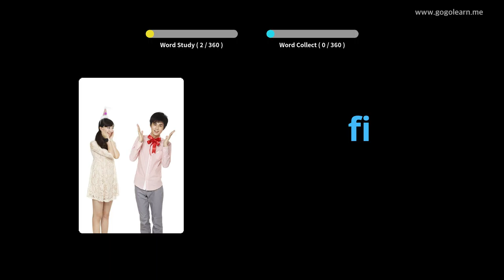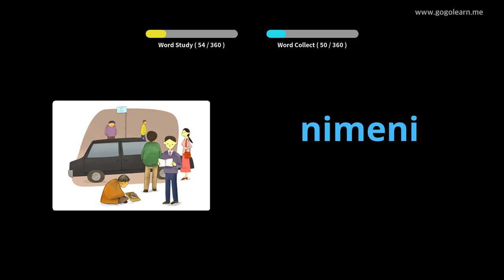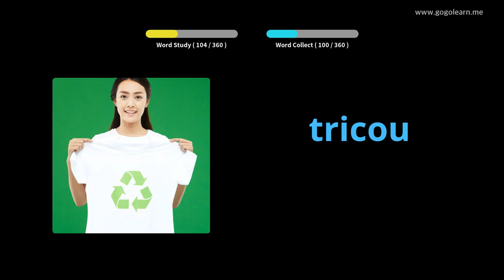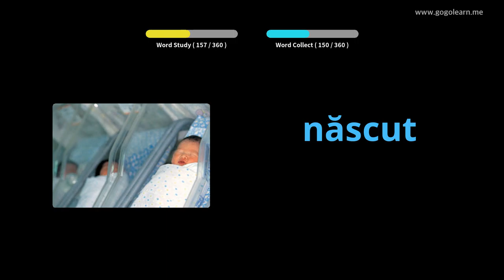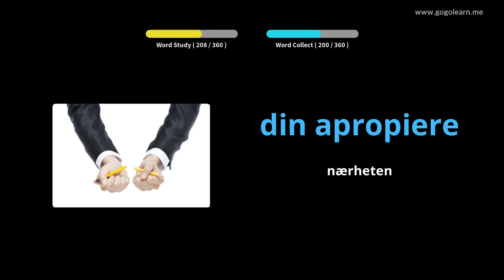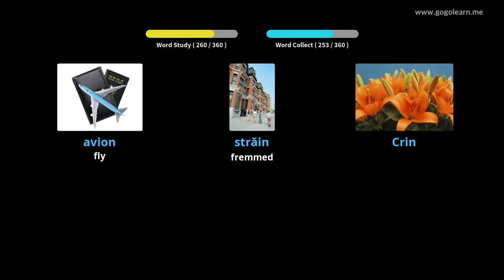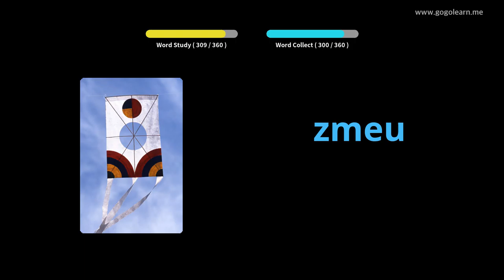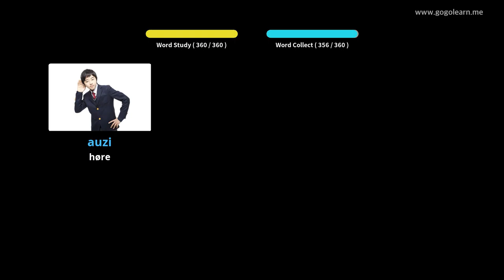Lære Roumanian Gjennom Bilder |Roumanian Vokabular Ungdomsskole 2 | Golearn